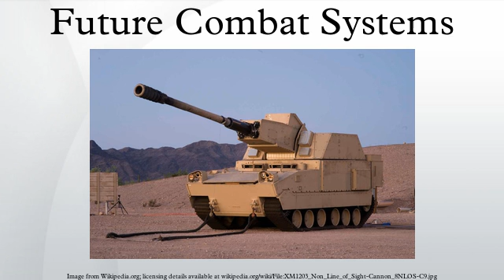Future Combat Systems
Future Combat Systems (FCS) was the United States Army's principal modernization program from 2003 to early 2009. Formally launched in 2003, FCS was envisioned to create new brigades equipped with new manned and unmanned vehicles linked by an unprecedented fast and flexible battlefield network. In April and May 2009, Pentagon and army officials announced that the FCS vehicle-development effort would be cancelled. The rest of the FCS effort would be swept into a new, pan-army program called the Army Brigade Combat Team Modernization Program.